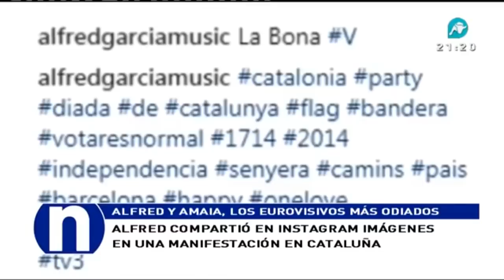Alfred y Amaia; los nombres de la polémica en eurovisión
El concurso musical europeo por excelencia, Eurovisión, llega a nuestras pantallas y lo hace con polémica. ¿Por qué este año la indignación de muchos espectadores va a pasar factura a los representantes de España en Eurovisión, Amaia y Alfred? Las respuestas, con Marta García Villanueva.